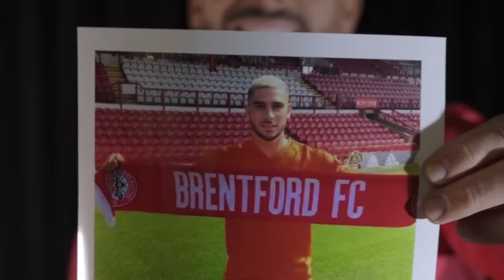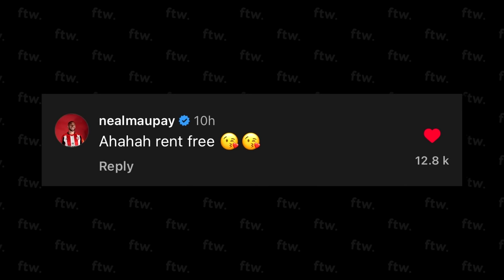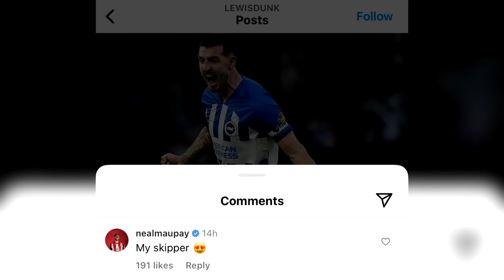Why the Premier League Needs Neal Maupay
Neal Maupay has taken English football by storm.. not through goalscoring, but through being a wind-up merchant. His clashes with James Maddison, Kyle Walker, Bernd Leno and many more have given the Brentford forward a reputation, and with opinions split on his villain arc, just why does the PL need characters like him?

Mark Ronson - Ohh Wee
Will Smith - Gettin Jiggy With It

go support these artists x